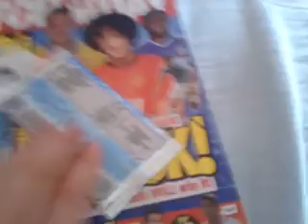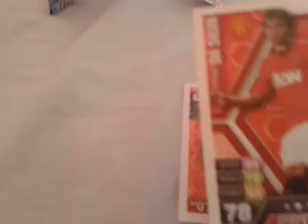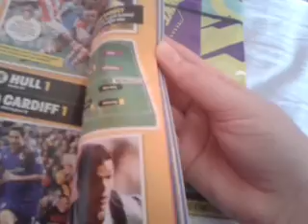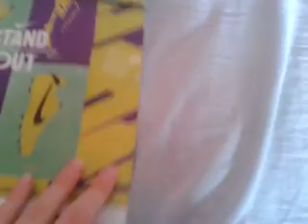Opening a Pack of Match Attax 13-14!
Got another pack to open up!! :D